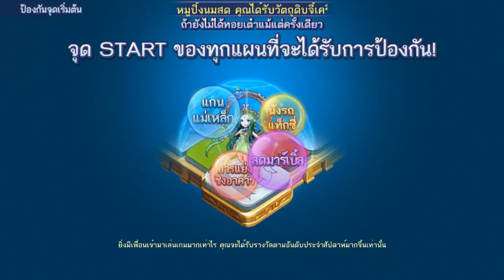LINE เกมเศรษฐี | จี้เครื่องรางใหม่ สุ่มหา S 5ชิ้น ( หมดเยอะไปมั้ย )